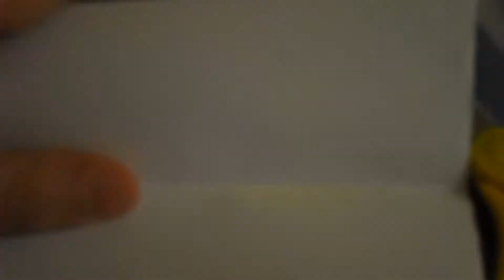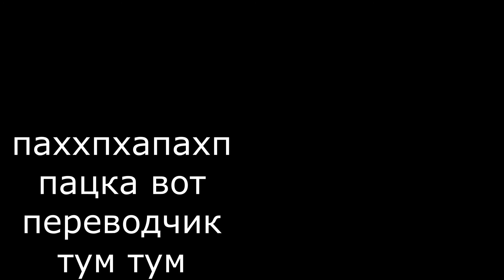как просто оригами сделать Марсоход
всем привет
автору лень придумавать стих для описания :)